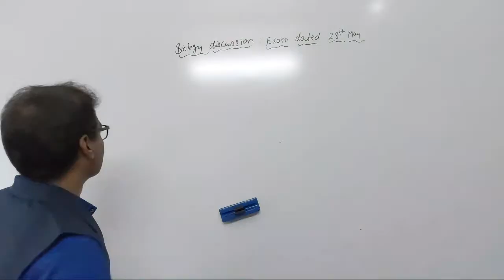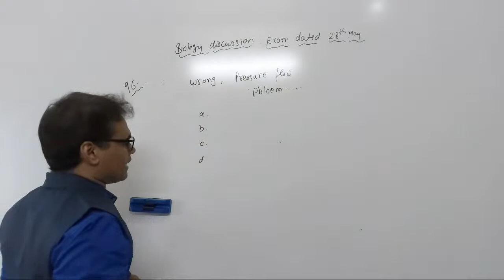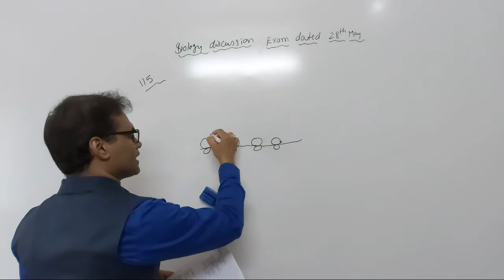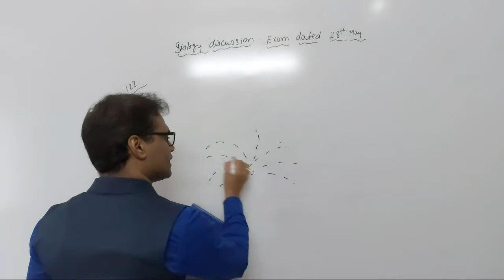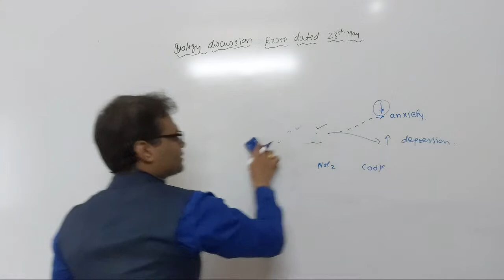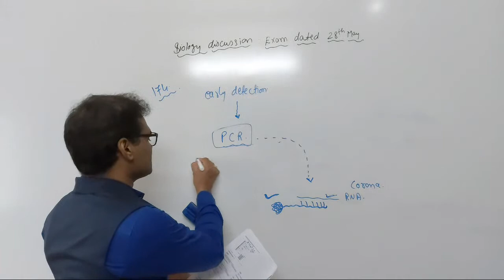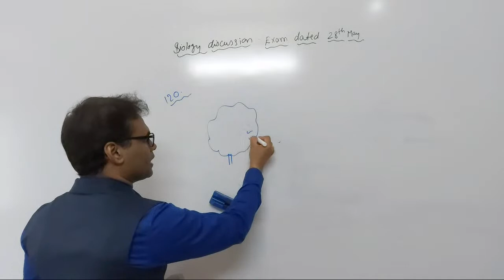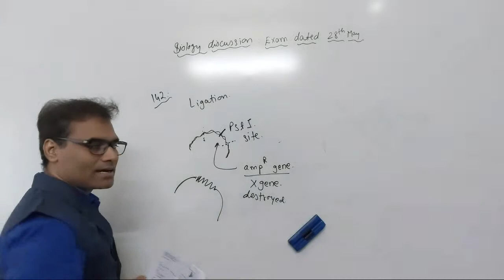NEET Live Webinar Session | Biology Detailed Solutions | Reliance Latur Pattern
Let's crack Neet/JEE /CET -2020 Physics, Chemistry, Biology, and Mathematics  in upcoming NEET/JEE/CET 2020s ENTRANCE EXAMS with "Reliance Latur Pattern's LIVE test discussion WEBINAR."

Reliance Latur pattern conducts online test series 2 days in advance before the online test discussion.

Features:
1) Solve subject-wise NEET/JEE/CET  pattern based questions
2)Easy to  advanced level
live doubt discussion sessions
3)Interact and learn with India's top faculty.
4)Free access to live test discussion.